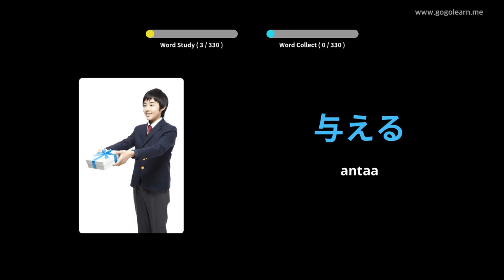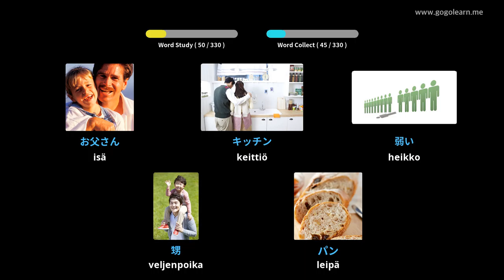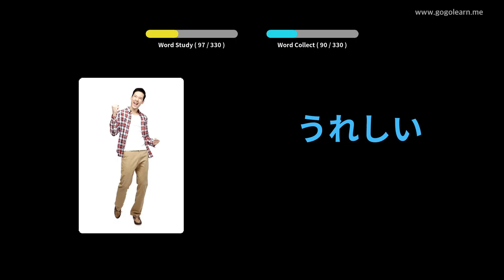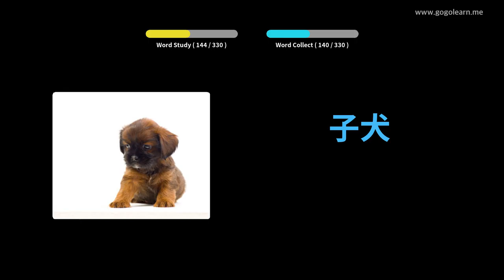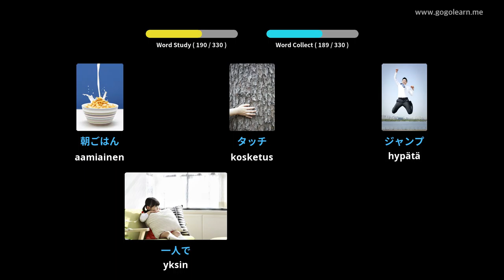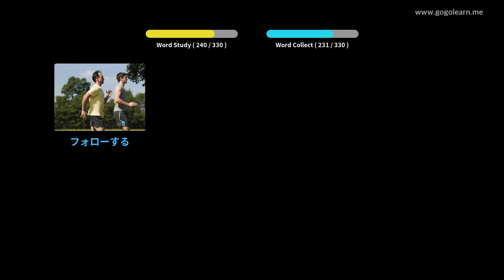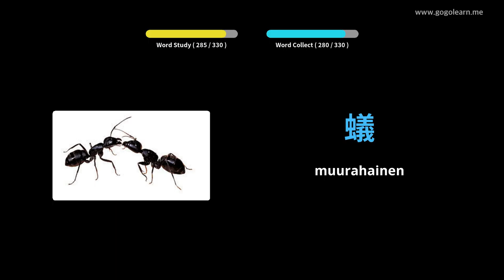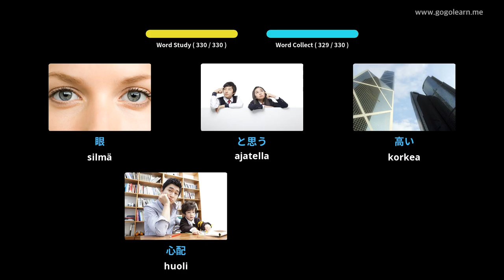Japanin sanaston kuuntelu ajon aikana | Golearn